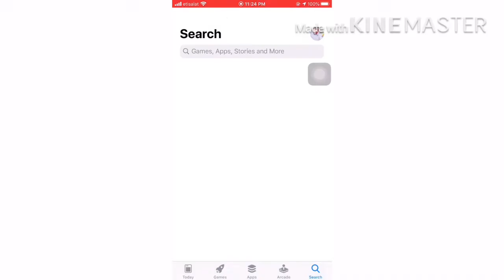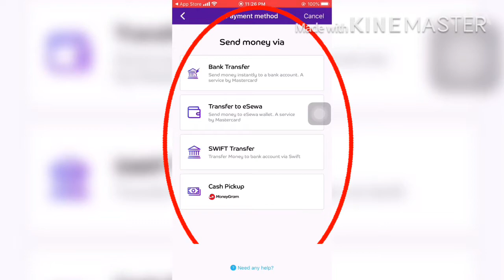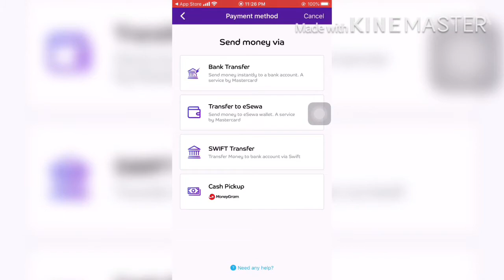बीदेश बाट बीना कुनै Charge पैसा पठानु Without Any Charge Send Your Money Any Bank TechnicalBhu1Aug25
how to receive money from western union

how to sent mony,How to sent mony ime,ime online money transfer,Bidesh Bata Nepal ime,ime online money transfer,Ime Bata Nepal kasari pathaw ne

My You Tube channel
You Tube videos
follows me Tik Tok
You can watch any of the videos that are not affecting the community on this channel.

समाजलाई असर नपर्ने खालका जुनसुकै भिडियोहरु तपाईले यस च्यानलमा हेर्न सक्नुहुनेछ ।